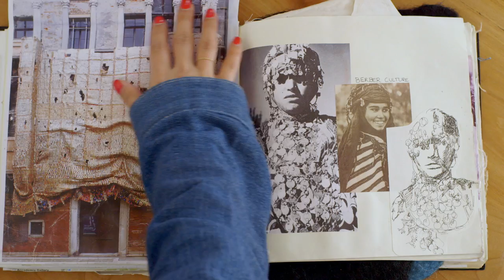MOJEH⏐Jameel Prize 5: Hala Kaiksow